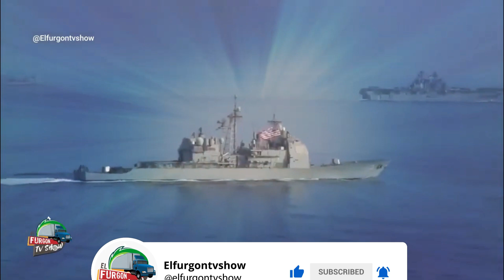GUERRA EN HAITÍ POR PARTE DE KENIA RD Y EE.UU EXTIENDE SU APOYO.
Noticias urgentes: EE. UU. extiende su apoyo a Kenia en la batalla de Haití contra las pandillas
Bienvenido a ElFurgonTVShow donde encontraras un contenido informativo de primera mano sobre el ámbito social y político de República Dominicana Haiti, Estados Unido  y el Mundo

Un abrazo!
ElFurgonTvshow necesita de las donaciones para la adquisición de equipos y mantener algunas necesidades de la producción de este espacio. Así podremos dedicar mucho mas tiempo a seguir llevándote contenido de valor.